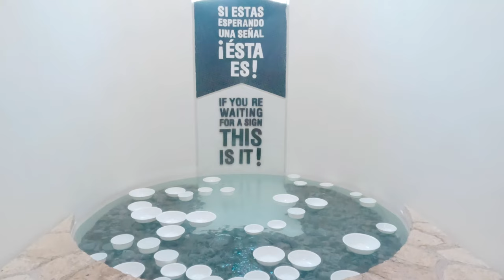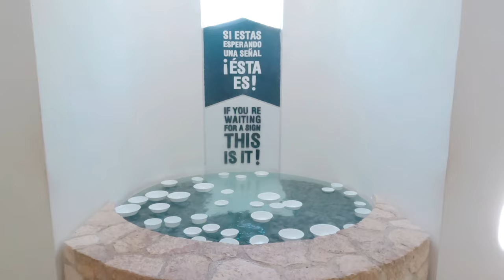🇲🇽 올라가고 싶어도 올라갈수 없는 곳 XENSES PARK(센세스) , by XCARET HOTEL | 19# 멕시코 칸쿤여행 14 [4K] [SUB]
어느덧 스칼렛 호텔 마지막날입니다
마지막날은 XENSES PARK (센세스) 방문하였는데
모든 감각을 느끼게 해주는 곳이 아닐까 합니다
좋아요 구독은 여행을 지속하게 해주는 힘입니다
궁금한건 댓글 달아주세요

[Xcaret Group Activities]